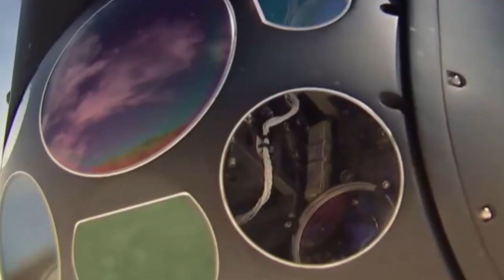Koid (Official Video) - Kraut & Ruhm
Das offizielle Video zur zweiten Single "Koid" aus unserem neuen Album "Sucht & Ordnung", das am 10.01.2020 erscheint!